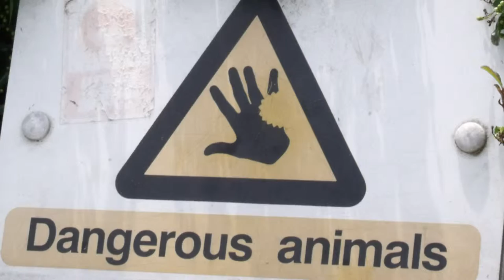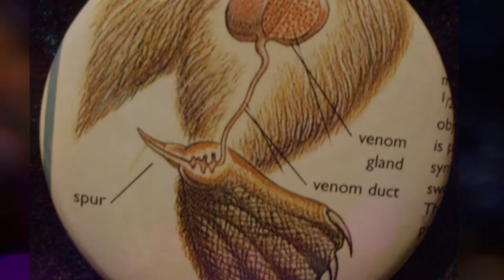Folderol: Animals You Didn't Know Were Poisonous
Animals You Didn't Know Were Poisonous: written by Jeanne Dietrick

- - - FOLDEROL - - -

Research and Writing
- Jeanne Dietrick
- Tracy Philips Kaeff

Narration
- Scot N. Kaeff

Production/Post-Production
- Brian Easterling